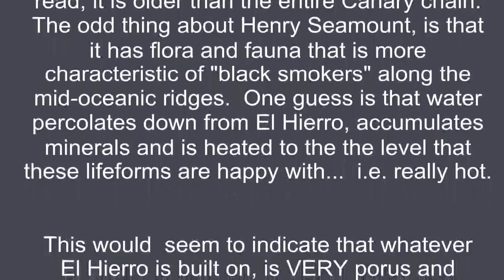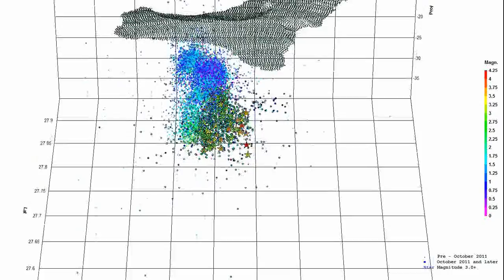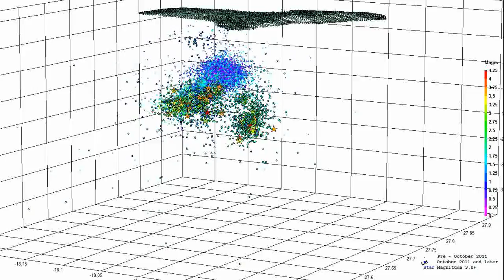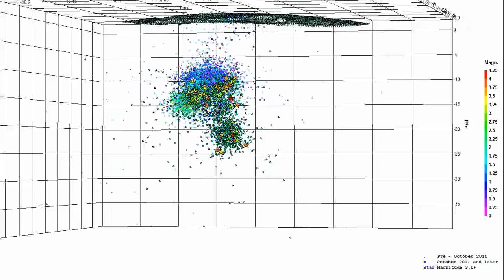El Hierro 4 Nov 2011.swf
Updated Earthquake plot.

Quakes separate than the deep mantle group and the shallower "dike emplacement" group are apparent.  Still no apparent path visible to the ongoing submarine eruption.